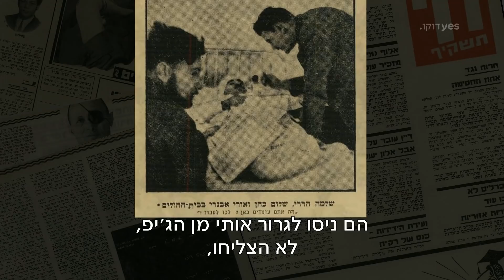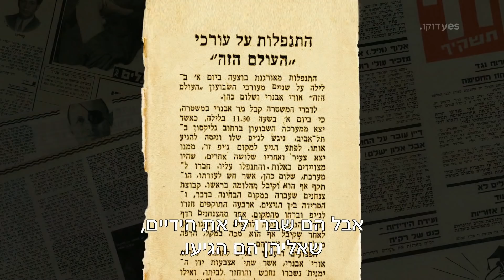דיין המשפחה הראשונה | ליעל דיין היה רומן עם אורי אבנרי?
מתוך "דיין: המשפחה הראשונה" - ימי רביעי, החל מה-19.6, בשעה 21:00 ב-יס דוקו, ב-יס ויאודי וב-סטינג טיוי.
כל הפרקים יעלו ל-יס ויאודי החל מיום רביעי, ה-19.6.

מההתיישבות, דרך הקמת המדינה, הדור הלוחם, הניצחונות, התבוסה וההתפכחות, עליית הבוהמה, בשדות, בצבא, בפוליטיקה, מעל המסכים ומעל הבמות – נדמה שלאן שלא תעיף מבט בתולדותיה של מדינת ישראל, תפגוש באור הזרקורים בבן או בת לשבט דיין.
בפעם הראשונה יוצג על המסך סיפורה של המשפחה, שיש שיראו בה את משפחת המלוכה הראשונה של ישראל: זהו סיפור השזור בקשר עבות באפוס של המדינה - מתחילתה של המשפחה בעמק ובהר במקביל להקמת ישראל; דרך בניית המשפחה ושרשרת הצלחותיה במקביל לנסיקתה של המדינה הצעירה עד מלחמת ששת הימים; ההיבריס שאחרי המלחמה, במקביל לסיפורי שערוריות משפחתיות והמפּלה במלחמת יום הכיפורים; ועד ההתפרקות מערכים לאומיים משותפים ומעבר לאינדיבידואליזם פרובוקטיבי.
לא מעט נאמר ונכתב על כל אחד מבני משפחת דיין, אך הסדרה התיעודית האפּית שיצרה ענת גורן, מושיבה לראשונה אל מול המצלמה את כל גיבורי הסיפור החיים (רבים מהם מדברים בפעם הראשונה אחרי שנים שסירבו לכל שיתוף פעולה תקשורתי), ותוך שימוש בקטעי ארכיון נדירים שטרם נראו, בוחנת ומפרקת את המיתוס המשפחתי.